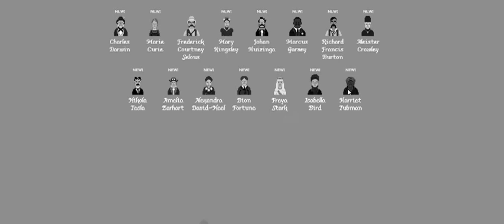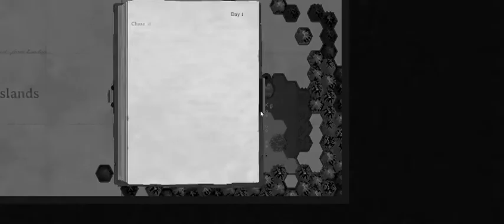Curious Gameplay Preview Curious Early Access Alpha